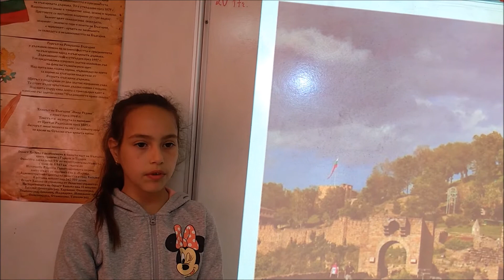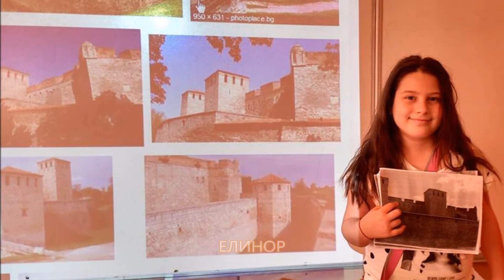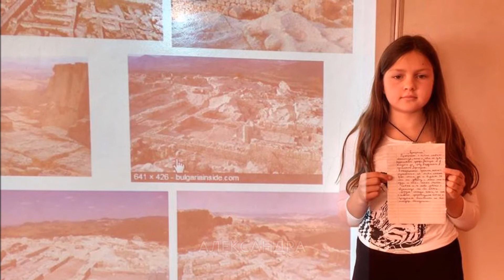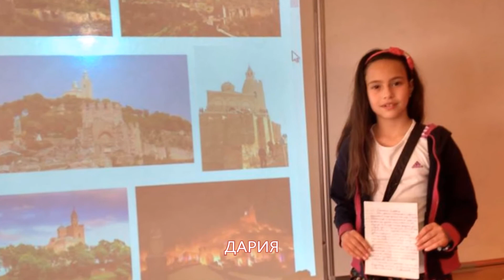НУ "Алеко Константинов" Харманли, Забележителностите на България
В час по човекът и обществото